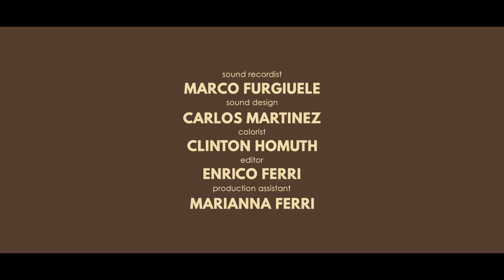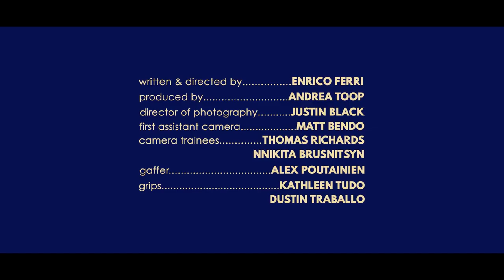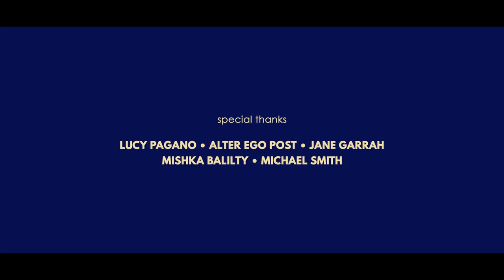Another Spring HD - Audio Edit + SFX + Audio Mix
The second short film I had the pleasure of working on. "Another Spring" comes from writer/director Enrico Ferri. Enjoy